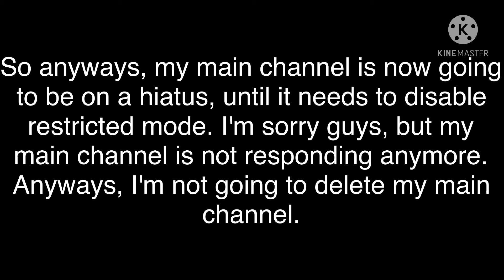Important Announcement To Everyone